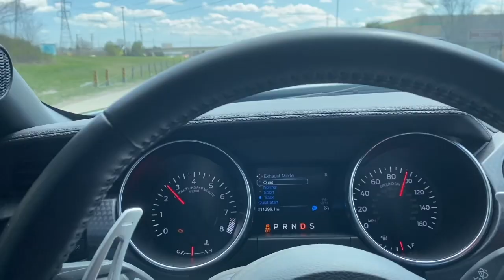Plowing Snow w/ My Can Am Defender XTP